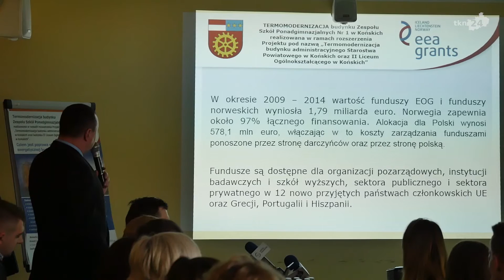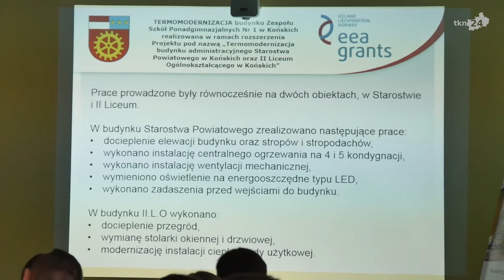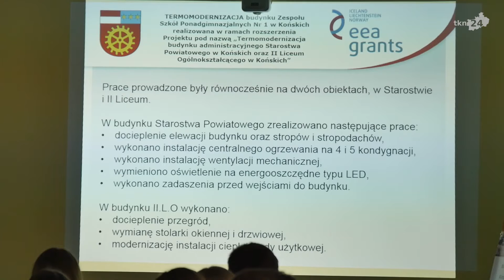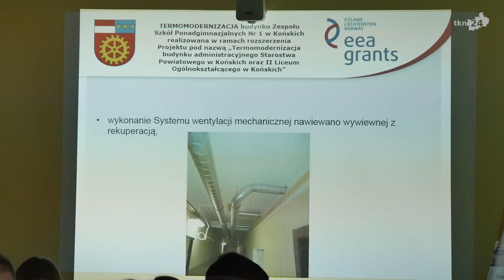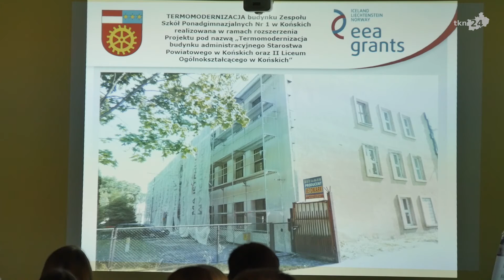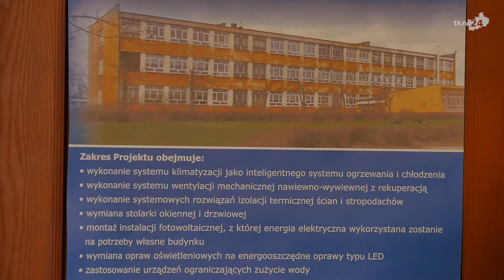Konferencja prasowa o termomodernizacji ZSP nr 1